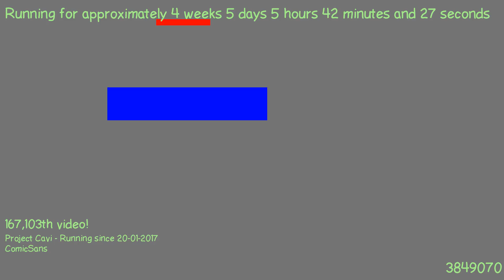1487821597 - Webdriver Cavi - O